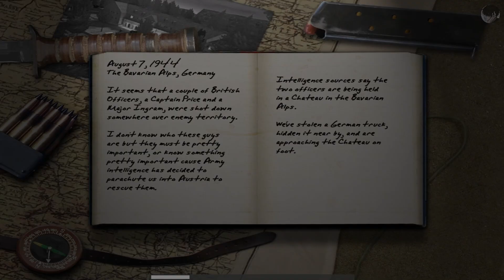Saving Captain Price | Call of Duty 1 (2003) Full Campaign Part 6 Gameplay Walkthrough/Playthrough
In September 2004, an expansion pack called Call of Duty: United Offensive, which was produced by Activision and developed by Gray Matter Studios and Pi Studios, was released. At the same time the N-Gage Version got an Arena Pack with 3 new Levels.[4] An enhanced port of Call of Duty for the PlayStation 3 and Xbox 360, titled Call of Duty: Classic, developed by Aspyr, was released worldwide in November 2009 with the release of Call of Duty: Modern Warfare 2, being available via redemption codes included with the "Hardened" and "Prestige" editions of the game.[5]